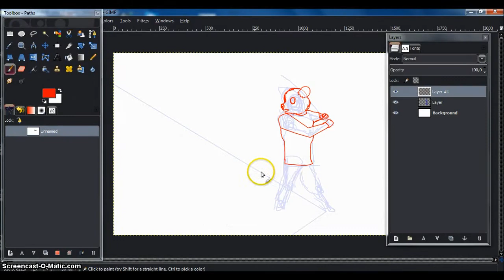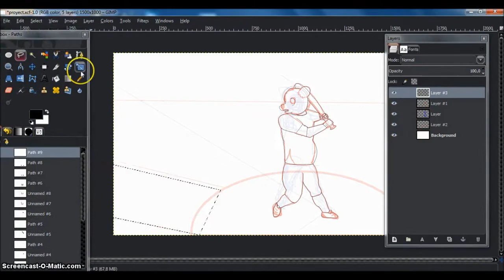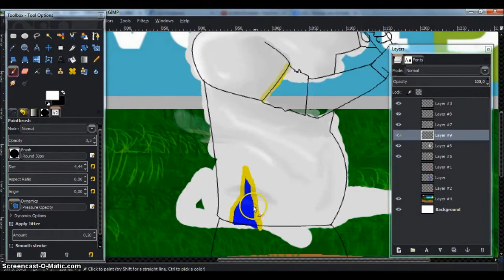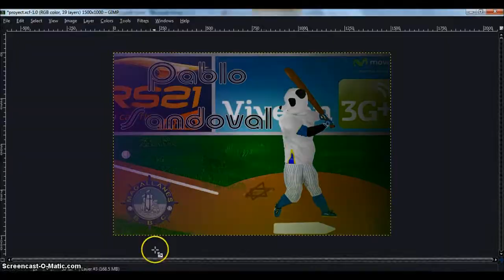SpeedArt {{Panda(Pablo Sandoval) Magallanes}}* Ditron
LIKE?? ...COMENTARIO??... FAVORITOS ??... LO COMPARTES ???...
ME AYUDA MUCHO